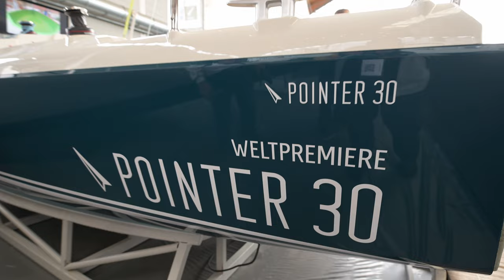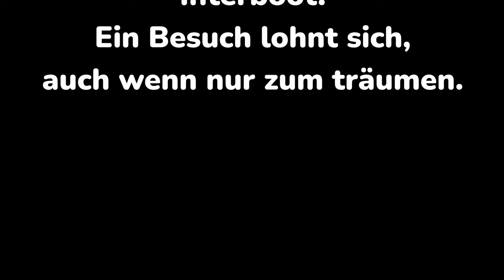Interboot 2022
Presserundgang an der Interboot 2022. Die Messe dauert noch bis am 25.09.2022, ein Besuch lohnt sich.